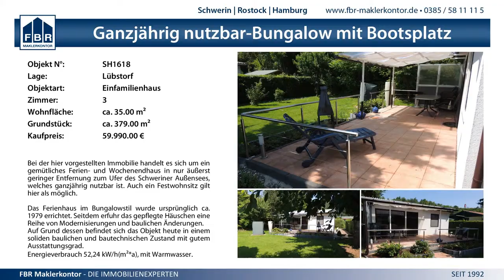10:8 Pasewalker HV vs. SV Fort. Neubrandenburg - 9.5.2015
Landesmeisterschaft wJD Endrunde - 10:8 Pasewalker HV vs. SV Fort. Neubrandenburg - 9.5.2015